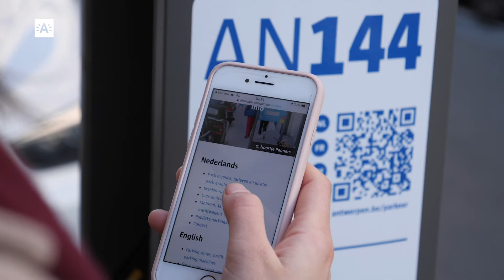Digitalisering parkeren stad Antwerpen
Door het digitaliseren van de parkeerketen in de stad Antwerpen kunnen klanten eenvoudig en flexibel een parkeersessie starten. Hierbij hebben ze keuze uit een groot aantal aanbieders en technologieën zoals digitale parkeerautomaten, sms, apps of zelfs in-carsystemen. Het is ook niet langer nodig om parkeertickets of vergunningen achter de voorruit te plaatsen. Daarnaast biedt de stad binnenkort een portaal aan voor retributies, GAS-boetes en LEZ-boetes. Gebruikers kunnen daar via enkele muisklikken dossiers inkijken, boetes of retributies betalen of een bezwaar indienen. Ook de aanvraag van parkeervergunningen wordt in de toekomst verder gedigitaliseerd en geautomatiseerd zodat van de klant zo weinig mogelijk actie wordt vereist..